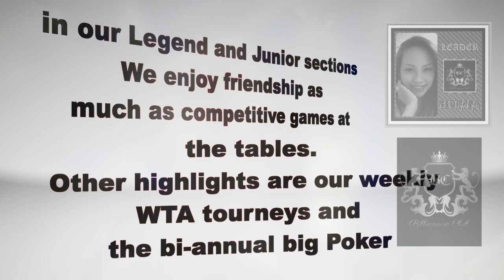"TONG ITS GO" Billionaires Club Tournament Event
Video Created By: Michelle Nolasco
Billionaire Club Leader TSUKASA